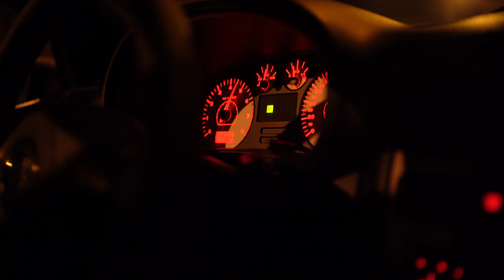COMMON UNIQUENESS | SEAT LEON VR6 | 4K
Enjoy my second video and share it with friends!

Filmed and Edited by Petr Pražák.